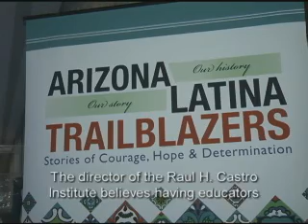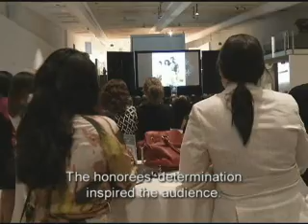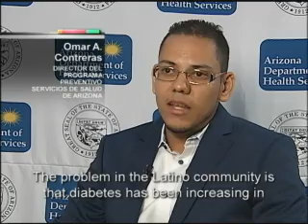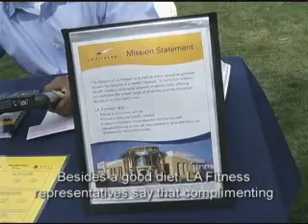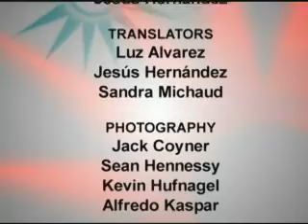Enfoque En Tu Futuro - June 2013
Produced entirely in Spanish, "Enfoque En Tu Futuro" connects you with the diverse people and events that make up the Maricopa Community Colleges. Share in the success of our students. Celebrate the people who make a difference. And get inspired to follow your dreams.  "Enfoque En Tu Futuro" is about the people, places and events that have an impact on the Maricopa Community Colleges.  Tune in to "Enfoque En Tu Futuro" only on MCTV, Cox Cable Channel 115.